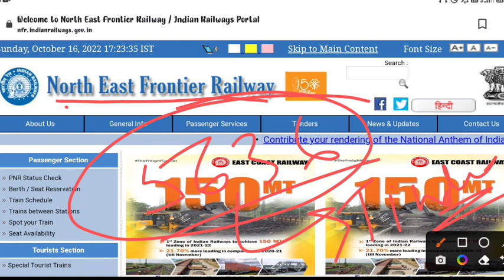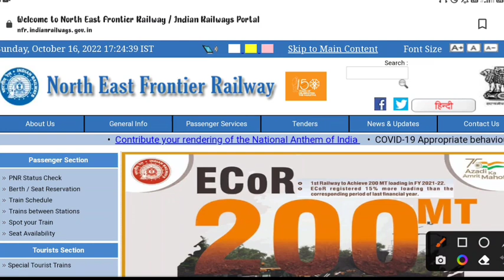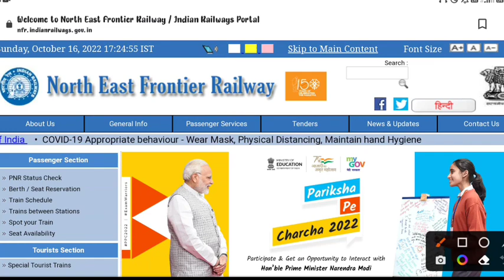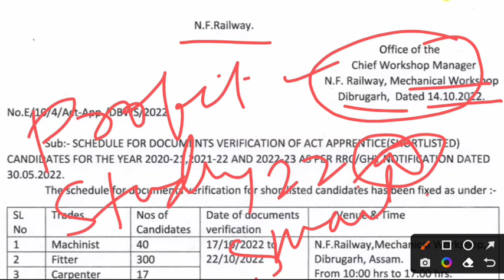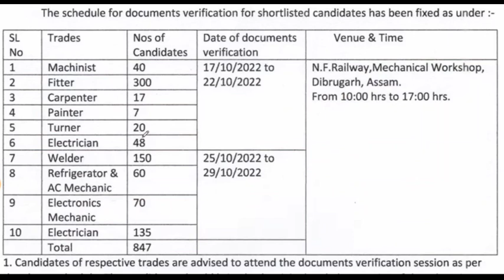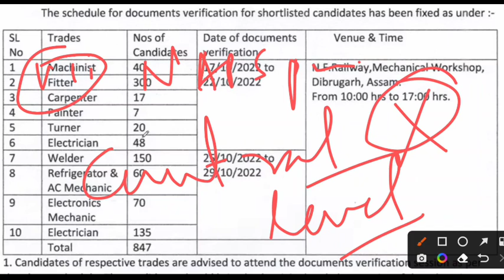Railway Apprentice 2022 | NFR Dibrugarh Apprentice Document Verification 2022, NFR Merit list